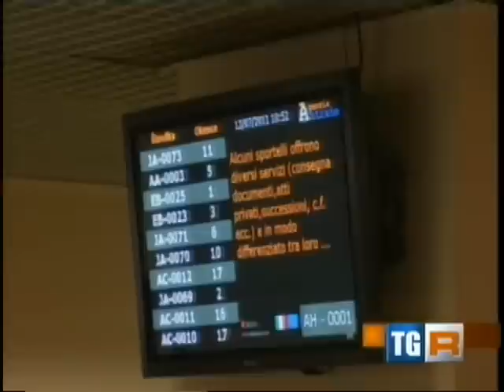Soppressi 6 uffici dell'Agenzia delle Entrate in Piemonte.mpg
La Cisl Fp si schiera contro la decisione di chiudere sei uffici dell'Agenzia delle Entrate in Piemonte. Il coordinatore regionale delle Agenzie Fiscali afferma: "Così non si aiuta la lotta all'evasione fiscale.